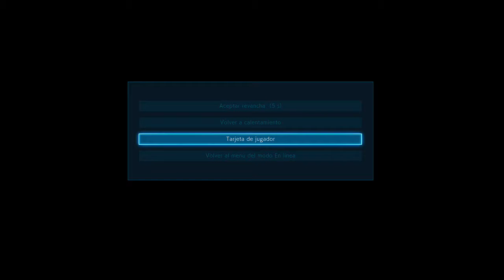TEKKEN7 DRAGUNOV VS HWOARANG